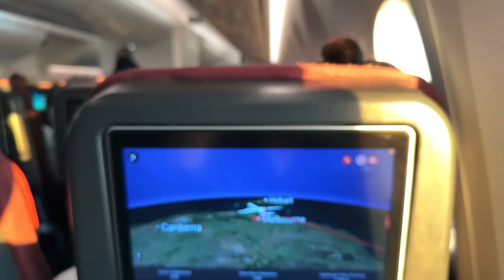TEN POUNDS OF GOLD || I'm so Bad at Keeping Secrets || When Secrets Are Just Too Heavy to Bear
Just heading back from Australia  where I met some fantastic people while there and purchased a massive amount of beautiful gold nuggets from the prospectors. These are some of the best I've seen from Australia and some exceptional Australian gold nuggets.

Embark on a riveting journey where the weight of secrets meets the allure of gold in "Ten Pounds of Gold." Join us as we delve into the captivating tale of a secret too heavy to bear, entwined with the shimmering promise of precious metal. Follow along as the protagonist grapples with the burden of their revelation, navigating the intricate dance between secrecy and disclosure. In a world where every whisper holds weight, discover the power of honesty amidst the gleam of ten pounds of pure gold. Brace yourself for a narrative that delves into the depths of human nature, where the ultimate treasure may lie in the freedom of truth.

✅ Visit both of our websites for the best selection of natural gold nuggets and gold specimens and

                     ˜”°•The Gold Vlog•°”˜